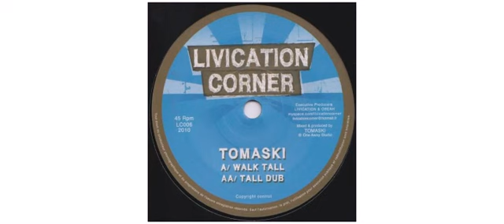Tomaski - Walk Tall - 7" - Livication Corner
This is a sample of the vinyl : Tomaski - Walk Tall - 7" - Livication Corner

Tomaski
7" LC006 Livication Corner

Track on this vinyl :
A - Walk Tall
AA - Tall Dub

Executive-Producer Livication & Obeah
Lacquer Cut By Mathieu Berthet
Mixed By, Producer Tomaski
Mixed & produced @ One Away Studio.
Limited to 700 hand-numbered copies.

 2010 - France

Livication Corner
French Roots/Dub label, run and owned by [a=Livication & Obeah] aka Thomas Livication (Livication Sound) and Jérôme Obeah (Obeah-HiFi Sound System).